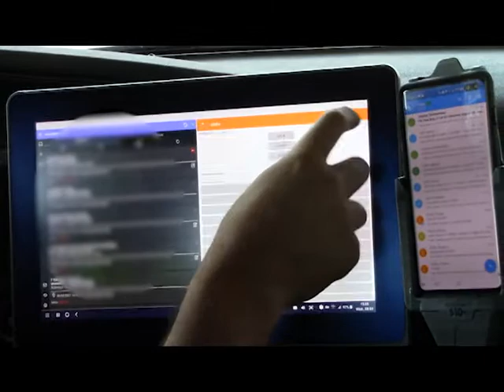MPA Niche Gets Road-tested in Belleville Ride-along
Working with partners like Mobile Innovations and Samsung DeX, Belleville Police Service has become one of the most advanced law enforcement agencies in North America. Belleville's patrol vehicles are armed  with MPA Niche, EPNB Electronic Notebook, e-Ticketing and many other Mobile Innovations solutions that put 'The sum of police knowledge at every Officer's fingertips.